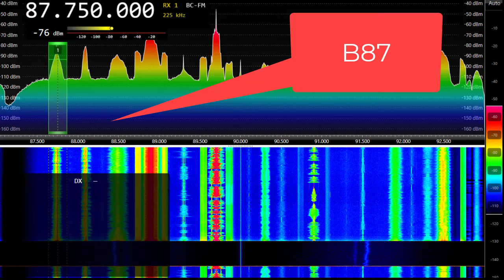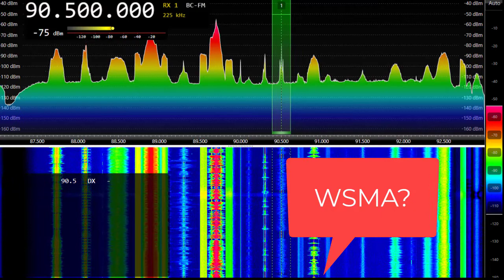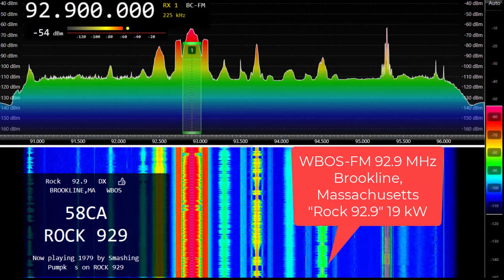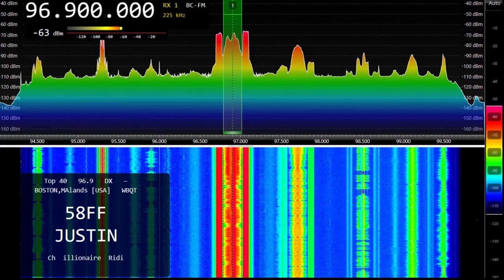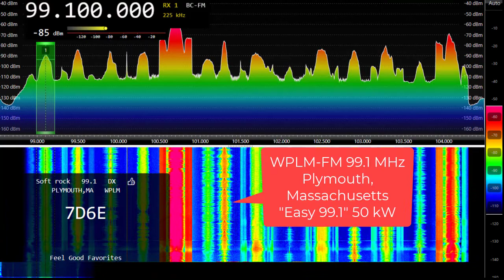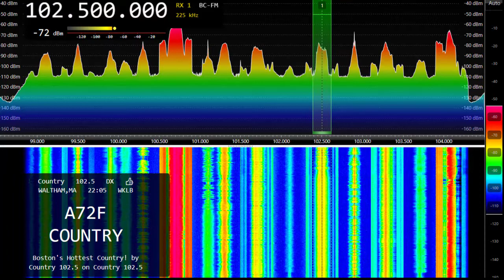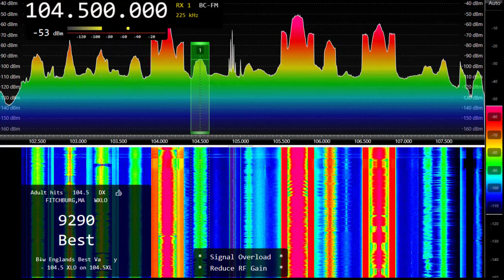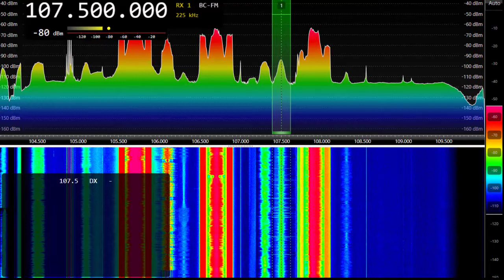Boston, MA FM Radio broadcast band scan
Scanning the local FM broadcast band radio waves in Boston. SDRPlay SDR receiver. Downtown location. Radio stations from MA, NH, RI